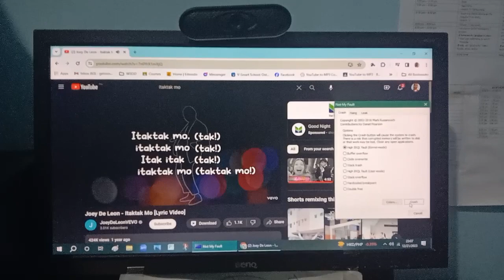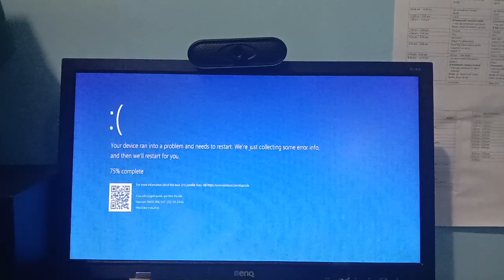Itaktak Mo has BSOD